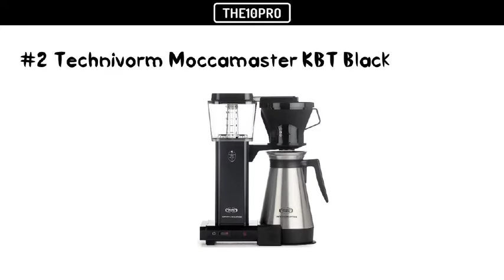Top 8 Best Office Coffee Makers in 2018 Reviews & Benefits